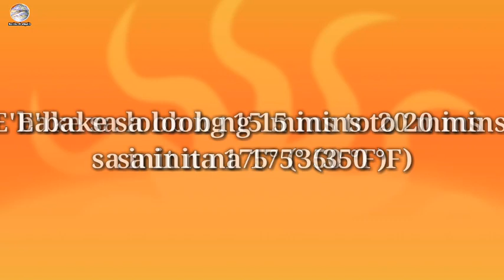how to make brazo de mercedes cupcake | Brazo de mercedes Ube Fillings | Ep.25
For eggwhites ingredients:

10 pcs.                         Eggwhite
1 cup.                           White
1/2 tsp.                        Cream of tartar

For ube fillings ingredients:

10 pcs.                         Eggyolk
1 can.                           Condense ( any brand )
1/2 tsp.                        Vanilla extract
1/4 cup.                       Evaporated milk (any brand )
1 1/2 tbsp.                   Ube powder

1/4 cup.                       Powder sugar (optional )

At para po sa ating procedured sa paggawa ng BRAZO DE MERCEDES ay maaari lamang po na panonoorin ang ating full video nito...
Maraming salamat po sa inyong panonood